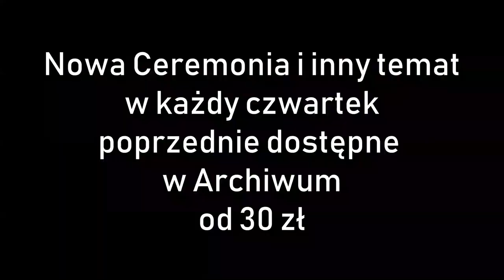🌸 533.Jak poczuć się bezpiecznie i stabilnie - Ceremonia z Maria Bucardi nr 33 🌸 fragment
Udział bezpłatny, wystarczy założyć sobie konto na mojej stronie.
🦅 Ceremonie: By dołączyć do Ceremonii lub obejrzeć Archiwum – potrzebujesz dostęp na min. tydzień od 30 zł (obejmuje Ceremonie, wszystkie moje książki, audiobooki, możesz z nich korzystać do woli i zawsze możesz przedłużyć dostęp lub nie, jak czujesz) link do opisu